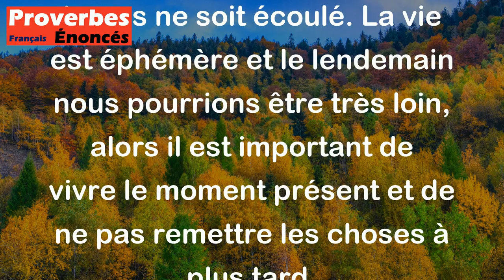Nous sommes des oiseaux de passage, demain nous serons loin. - Proverbe Tzigane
Ce proverbe tzigane signifie que nous sommes tous sur cette terre pour une durée limitée et que nous devons profiter de chaque instant et de chaque opportunité avant que notre temps ne soit écoulé. La vie est éphémère et le lendemain nous pourrions être très loin, alors il est important de vivre le moment présent et de ne pas remettre les choses à plus tard.